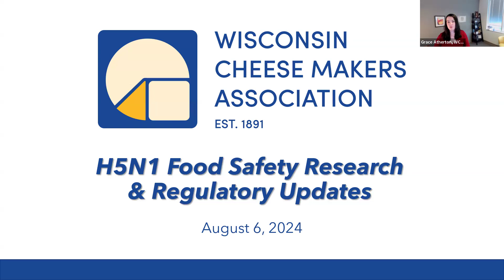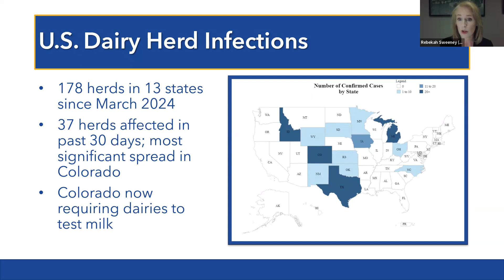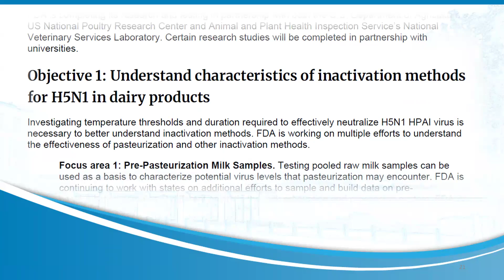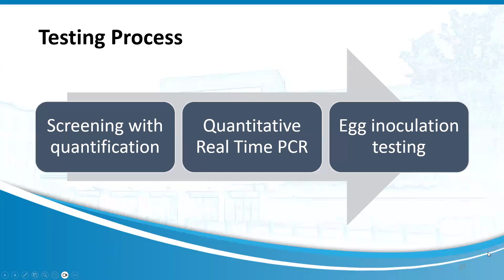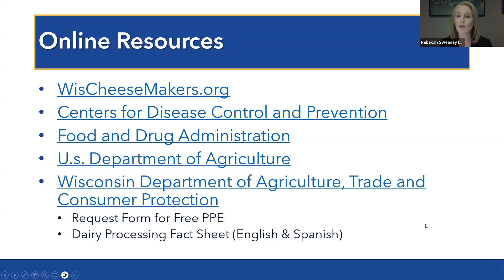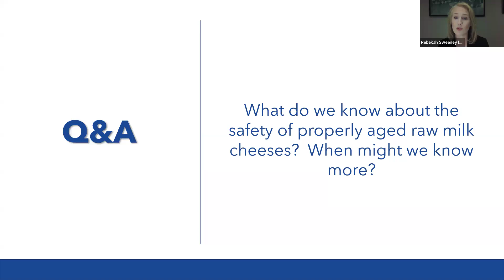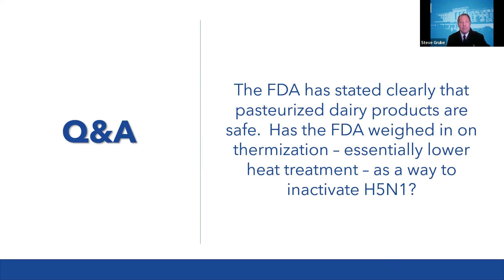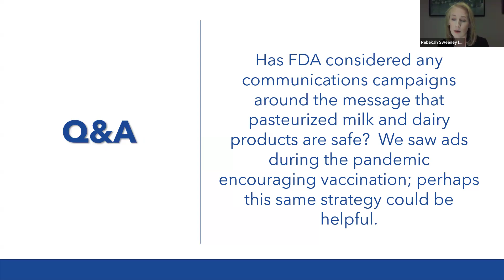WCMA Webinar: H5N1 Food Safety Research & Regulatory Updates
In this webinar, guest expert Dr. Steven Grube of the Food and Drug Administration (FDA) discusses food safety research findings and regulatory updates related to the current outbreak of highly pathogenic avian influenza (HPAI or H5N1) among U.S. dairy herds. WCMA Senior Director of Programs & Policy Rebekah Sweeney provides a situation report on the current H5N1 outbreak among U.S. dairy cows, details available resources for dairy processors, and moderates a live Q&A session with presenters.